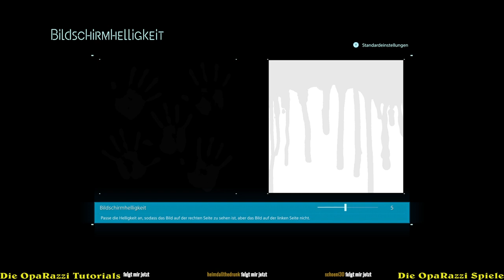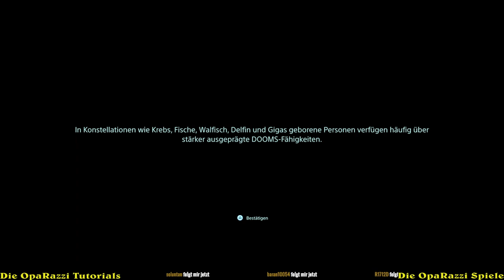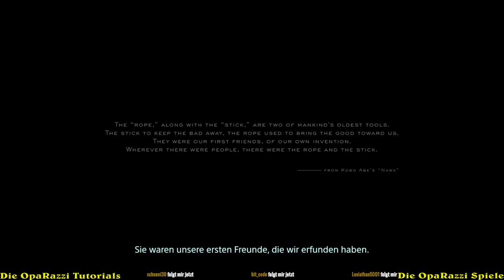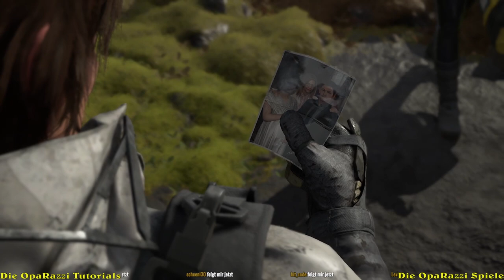Let`s Play Tutorial von DEATH STRANDING DIRECTOR'S CUT - deutsch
Wir schauen uns das Tutorial / die Einführung von DEATH STRANDING DIRECTOR'S CUT an.
Das Spiel ist auf deutsch (Ton und Text). Die Controllerbedienung ist dokumentiert und situationsbezogen werden Hinweise gegeben.

Bitte beurteile an dieser Stelle nicht das Spiel, sondern die Mühe, die ich mir gab, denn für das Spiel kann ich nichts!
Falls Dir das Video gefallen hat und Du meine Mühe honorieren möchtest, freue ich mich über ein "gefällt mir" und noch mehr über ein Abo!
Danke dafür!

Für alle, die es interessiert - hier meine Ausstattung:

OBS Studio
Medion Monitor

Euer OpaRazzi